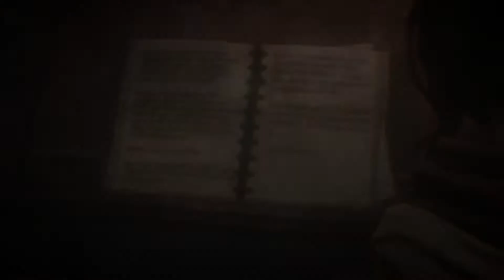Dreamfall Chapters, Book Five #25 - Dad?!